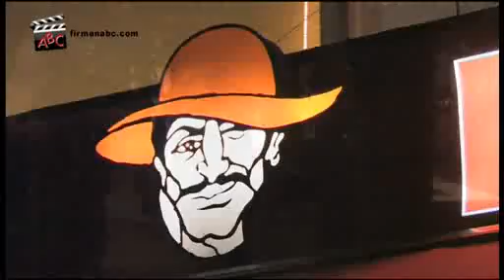Das Restaurant Buenos Aires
Das Restaurant Buenos Aires ist durch seine zentrale Lage in Spandau seit mittlerweile 37 Jahren ein beliebter Treffpunkt speziell für die Argentinische und Mexikanische Küche. Durch sein Ambiente und das freundliche Personal ermöglicht es seinen Besuchern, die warme Atmossphäre des Holzkohlengrills kombiniert mit dem Komfort der Argentinischen und Mexikanischen Küche zu geniessen. Wir freuen uns, wenn wir auch Sie bald von unserer Gastfreundlichkeit und Qualität überzeugen können.